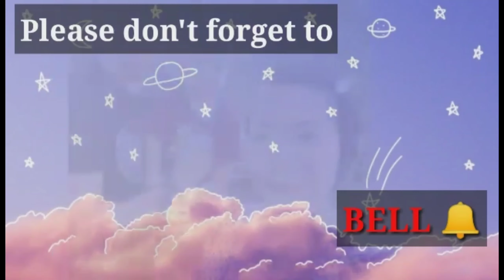Baby Eating Food Compilation|Tyler and Mamhiie's vlog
Tyler is 1yr old and 10months.
He loves to eat rice with egg , he always wanted to eat rice with soup meal. His meryenda is Moby, bread sticks, lemon square cheese cake or with flavor's, with his drink Alaska yoghurt strawberry and blueberry flavor. He likes Nestle yogurt too.